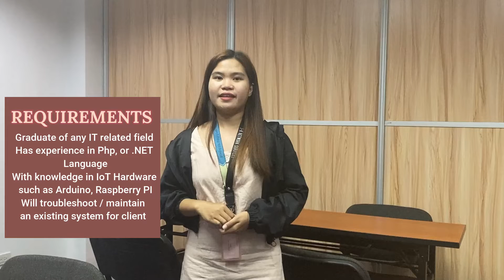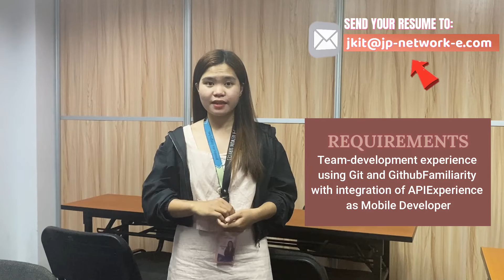Highest-paid Software Engineer/Developer Jobs by salary in the Philippines 2024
How much is the salary of Software Developer in the Philippines?

Can you believe that if you are an IT graduate in the Philippines you can earn up to PHP180,000? Do you have experience being a Software Developer and want to use that as an advantage? This video will open a lot of opportunities for the developer in the Philippines.

Make sure to watch the video until the end because we are not only sharing the positions but the industries and the benefits of being a developer.

OPEN POSITION FOR SOFTWARE DEVELOPER

0:00 Intro
1:29 SOFTWARE DEVELOPER
2:16 NET DEVELOPER
3:15 PHP DEVELOPER
3:44 MOBILE DEVELOPER
4:12 PYTHON BACK-END DEVELOPER

🥰🤔 Can you speak Japanese, Mandarin, Korean, Spanish? Kindly visit and register on our website for more Bilingual opportunities.  🤗✨We also provide Executive and IT jobs here in the Philippines. What are you waiting for? APPLY NOW! 👍